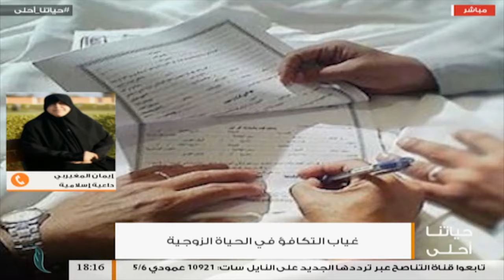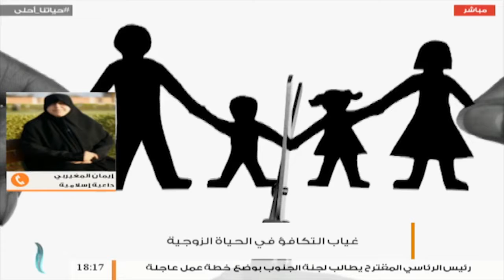أ. إيمان المغيربي | غياب الواقعية وأثره على غياب التكافؤ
من حياتنا أحلى | أ.  إيمان المغيربي | داعية إسلامية | غياب الواقعية وأثره على غياب التكافؤ | 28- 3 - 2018

ــــــــــــــــــــــــــــــــــــــــــــــــــــــــــــــــــــــــــ
ــــــــــــــــــــــــــــــــــــــــــــــــــــــــــــــــــــــــــ
يمكنكم تحميل تطبيقنا TANASUH TV على الهواتف الذكية: